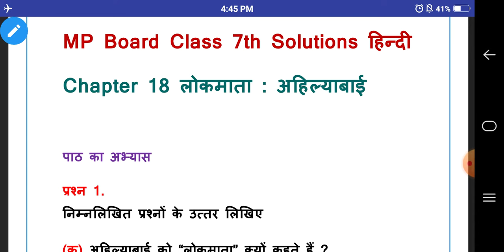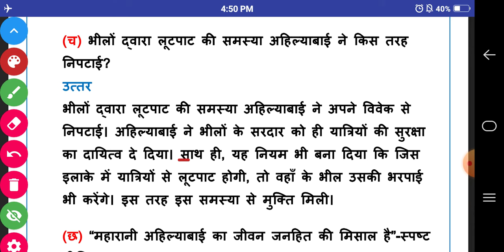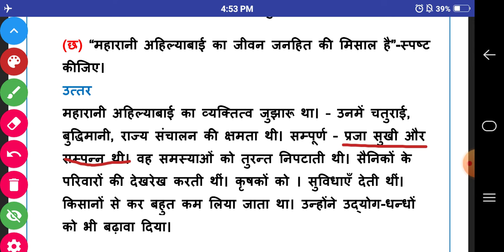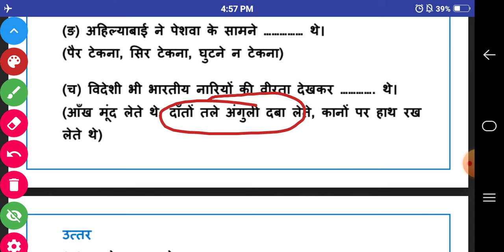Class - 7th | MP Board Hindi हिन्दी | Chapter 18 - लोकमाता अहिल्याबाई | Question Answer